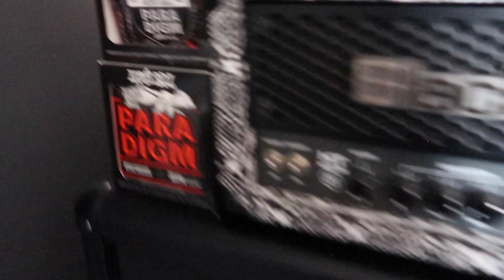2022 RIG RUNDOWN - THE BURNT GUITAR!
Taking you all through my guitars and amps! and the stories!